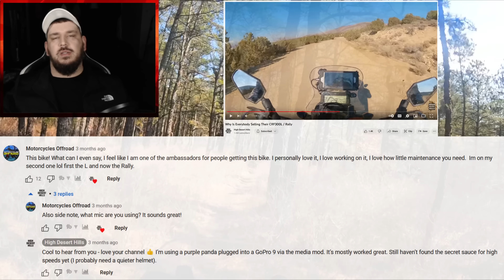Why Is Everybody Selling Their CRF300L / Rally Dual-sport motorcycle?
Website for shirts!: MotorcyclesOffroad.com
Honda CRF300L Rally: Where the dirt ends and road begins, the CRF300L Rally is waiting to bring adventure bike capability to your everyday commute. The nimble design and plentiful low-end power combine with smart features for an ideal transportation solution through busy streets and bumpy trails. The bodywork is inspired by Dakar Rally racebikes, which means it looks as good as it performs. The tall windscreen provides solid protection against the elements. And the long motocross-style seat gives you all-day comfort and allows you to easily move around in the saddle. If you have a dual sport that’s even lighter and more affordable in mind, make sure you check out our honda CRF300L.

Honda CRF300L:
Balance is the key when riding any motorcycle. And we’re not talking about just balancing on two wheels: We’re talking about the balance between size, weight, power and handling that makes some bikes great—like the new Honda CRF300L. Based on our previous CRF250L, for 2021, it gets a larger engine with more torque and a whole host of chassis and suspension refinements. What you end up with is one of the best-balanced bikes ever for on- and off-road use. Perfect for weekend trail rides, it’s also among the best choices ever for commuting or urban transportation.

Yamaha announced that delivery of bikes would begin in Europe in July 2019, and only the following year to the USA due to emissions and other regulatory delays. The liquid-cooled 4-stroke 8-valve DOHC engine with crossplane crankshaft was already in use and well reviewed in Yamaha's MT-07 naked and Tracer 700 sport touring bikes.

Hello my name is Andrew, My family and I love power-sports. Just something about the feel of freedom and power you get from a bike or ATV. On this channel you will find content for the Honda 300L as well as our journey we take together in the world of power sports.